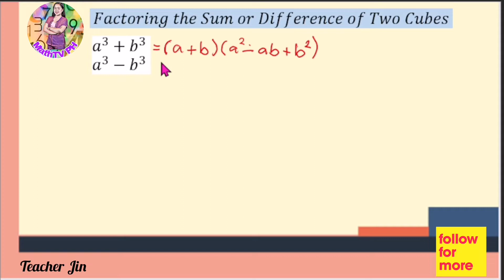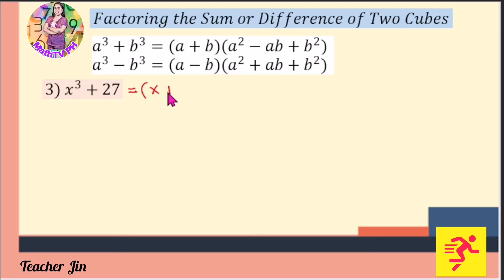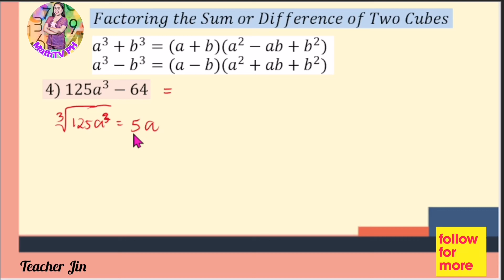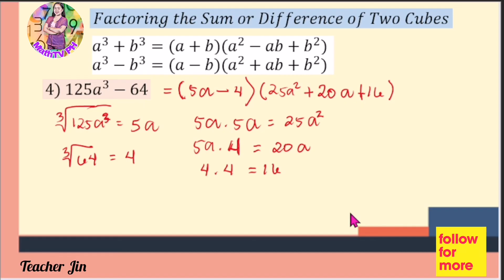FACTORING THE SUM OR DIFFERENCE OF TWO CUBES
factoring sum or difference of two cubes